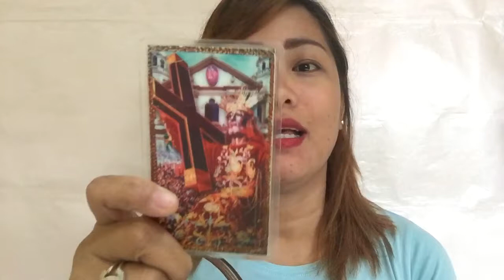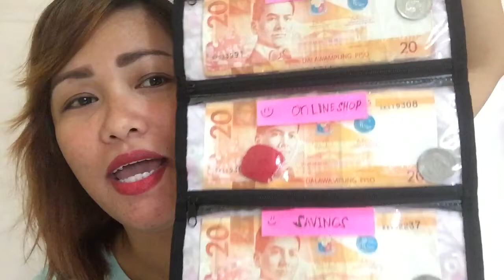Whats in my bag 2018👜👜👜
Hello guys dito ko bini bili ang akng mag bag mabiit ang seller dito Check out this shop on Shopee! Shoppe1Station

Ito den po ang akng online shop sa shopee JENNYSHOP

💋💋💋SENT ME SOME STUFF😁😁😁
     Jennielyn de gracia
15-G del pilar st jerome ext agdao davao city

Thanks
It's me Jenny

Camera used: iPhone 6 hehehe
Movie editor: imovie & viva video